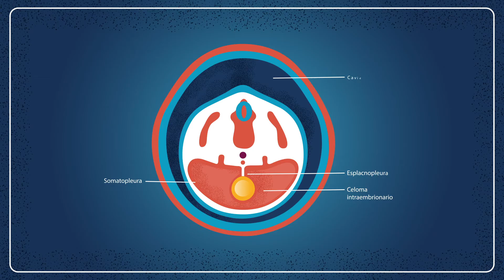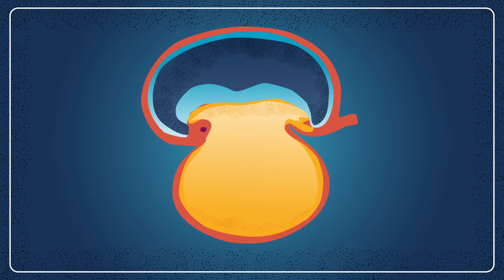Plegamiento del embrión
Curso de Histología y Embriología Veterinaria.